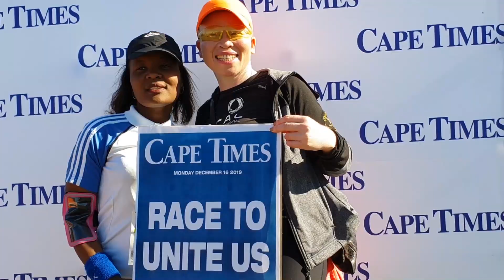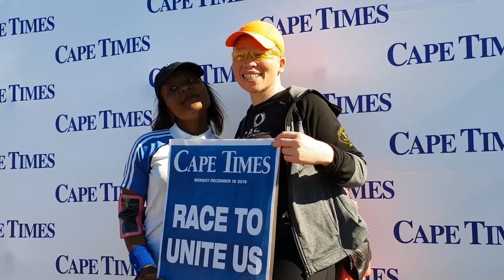RCS Gugulethu Reconciliation race in association with Cape Times